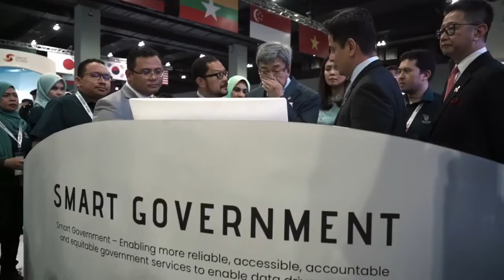Selangor International Business Summit 2019